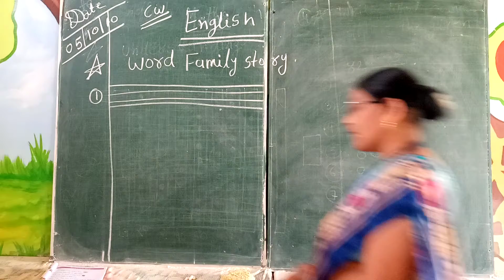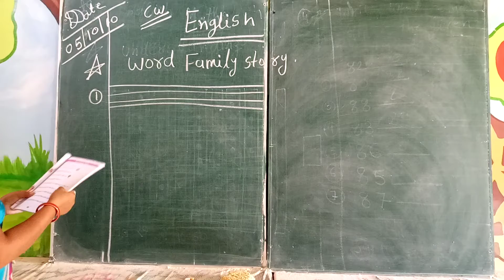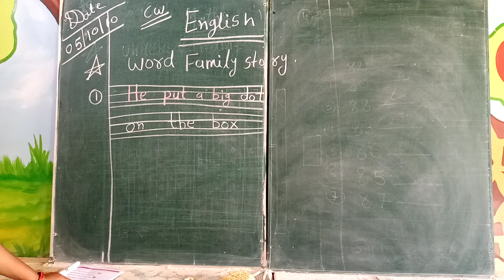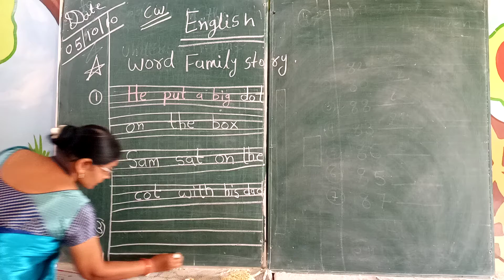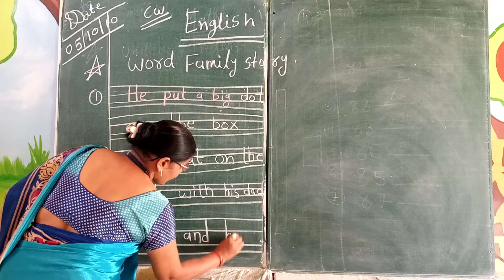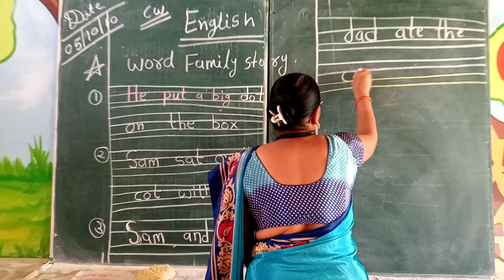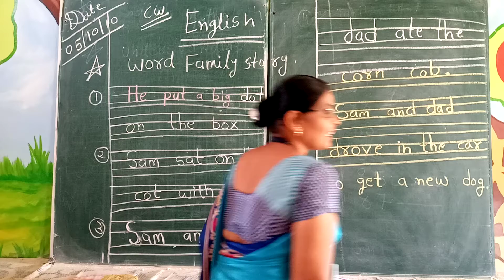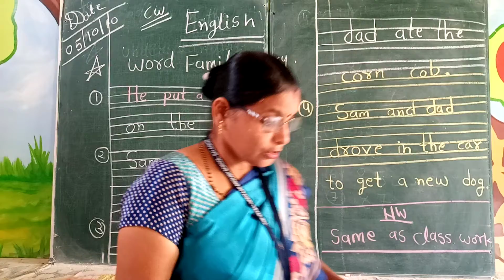Class kg2 English word families story